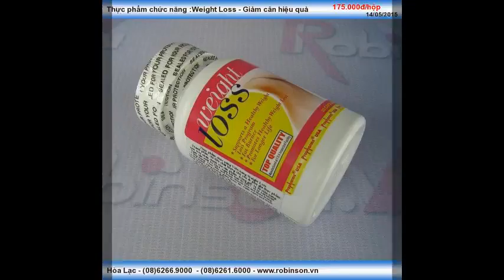Thực phẩm chức năng giảm cân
Liên hệ: Phòng bán hàng Robinson - Cty Hòa Lạc Tel: - Thực phẩm chức năng: giảm mỡ máu, Thuốc giảm cân Weight Loss , Thuốc giảm cân, Weight Loss: Thực phẩm chức năng giảm cân hiệu quả, Weight Loss: Thực phẩm chức năng giảm cân, Thực phẩm giảm cân Weight Loss , Thực phẩm giảm cân, Thực phẩm chức năng giảm cân - Weight Loss , Thực phẩm chức năng giảm cân Weight Loss, Thực phẩm chức năng giảm cân, Thực phẩm chức năng giảm cân hiệu quả, Thực phẩm chức năng :Weight Loss - Giảm cân hiệu quả